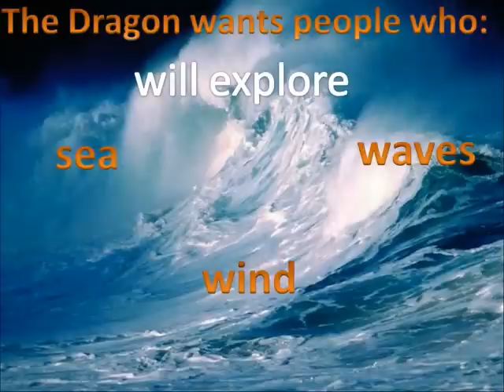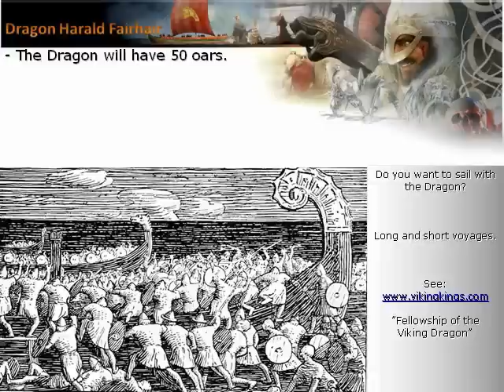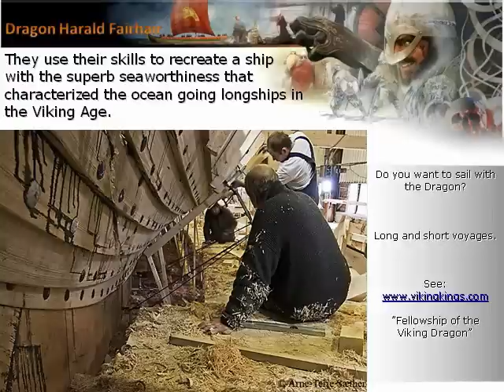Dragon Harald Fairhair is looking for crew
Dragon Harald Fairhair is a large Viking ship that is under construction in Norway. When finished, the Dragon  will bring the seafaring qualities of a warship from the old Norse sagas to life. It will be a ship that combines ocean-crossing sailing capabilities with a warship's use of oars.

Those who want to sail with the Dragon needs to qualify by going through training -- or they must be able to present documentation that they have the necessary experience and qualifications.